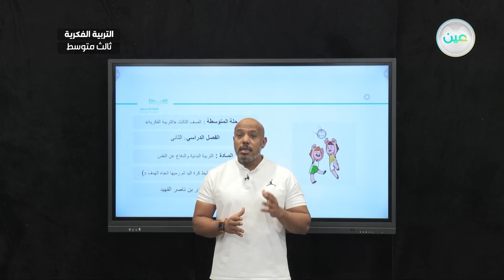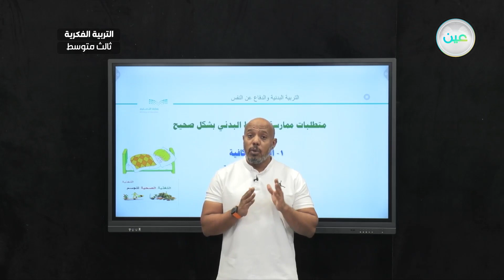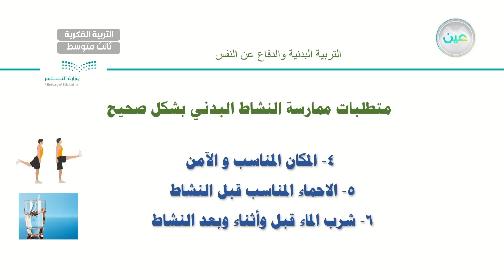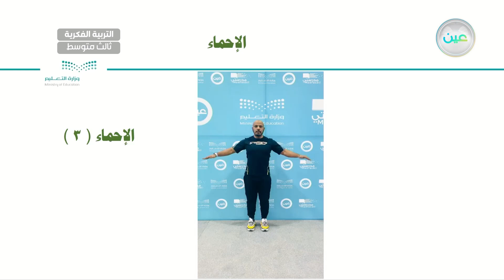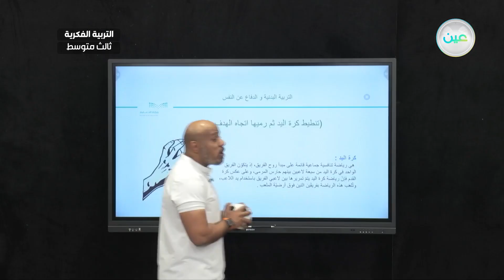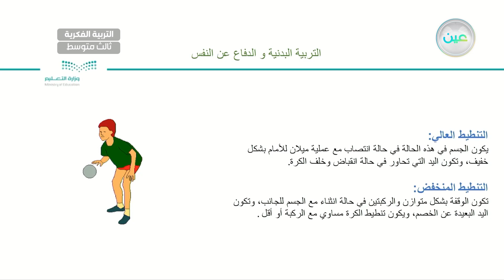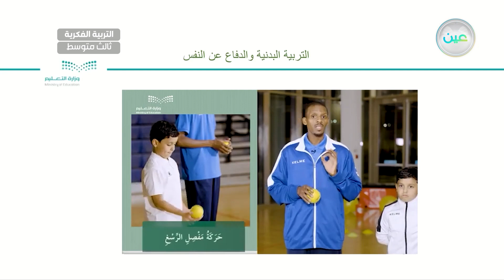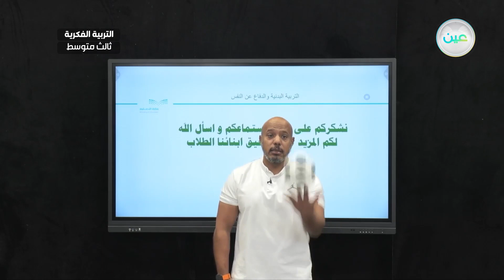تنطيط كرة اليد ثم رميها باتجاه الهدف (3) - تربية بدنية - ثالث متوسط فكري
الحصة 17 - الثلاثاء - الأسبوع السابع - ثالث متوسط فكري